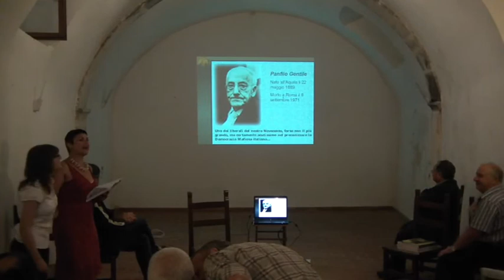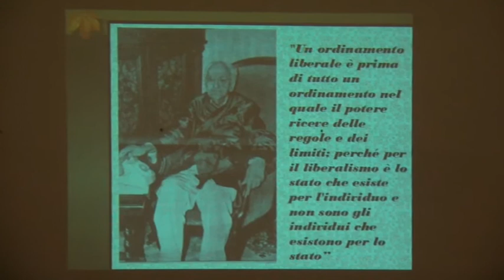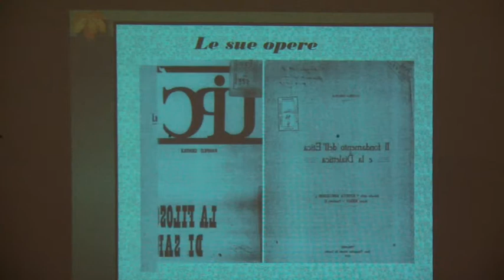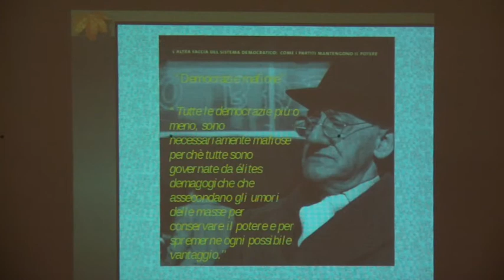Convegno su Panfilo Gentile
Domenica 14 luglio 2013, Palazzo Strozzi, Castel di Ieri (AQ)